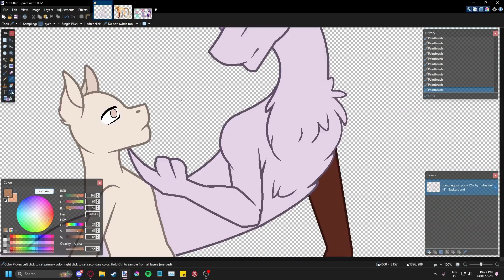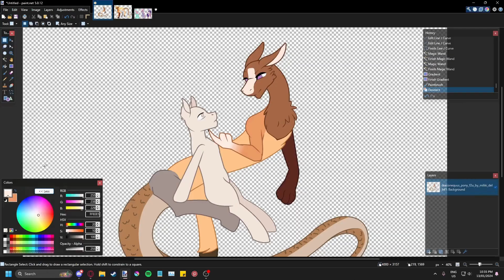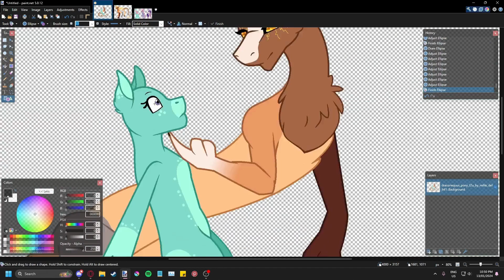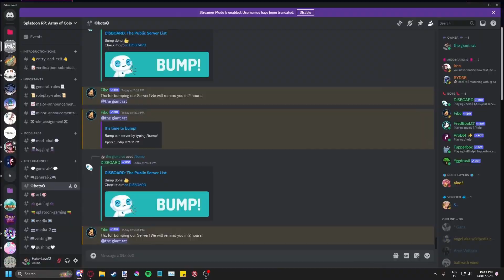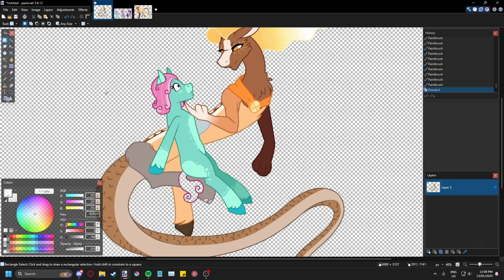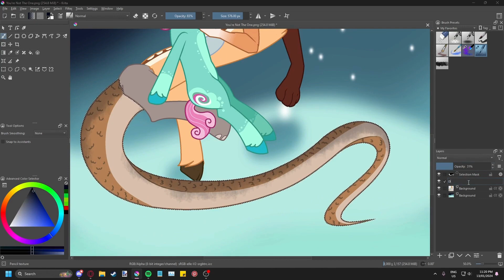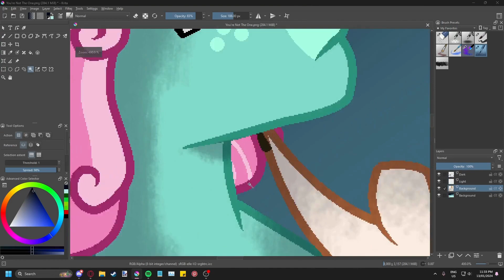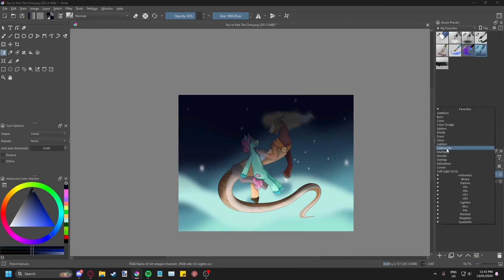You're Not The One - MLP Speedpaint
"You're not meant to be the savior of this universe, you and your friends- scratch that- NOPONY that is in that universe is supposed to be there. Where's the Semi-Alicorn? The Popstar, Sheriff, Detective, and Artist? I should snap you out of existence right now and fix this mess, but lucky for you, I don't have the tools and... Well, I suppose I'm a little interested to see how this all plays out. Let's see if you can survive in a world that isn't meant for you."

The Draconequus, Kali, is the only character fully aware that Sunny Starscout and the original G5 gang existed and that this is a rewrite because I'm a sucker for fourth wall breaking. She's also the Spirit of Time like how Discord is the Spirit of Chaos so there's that too.